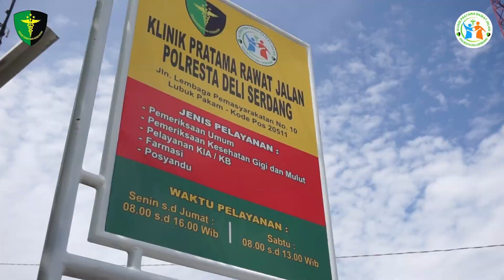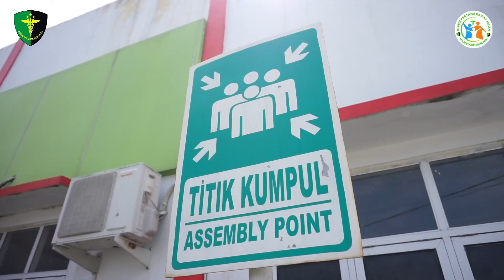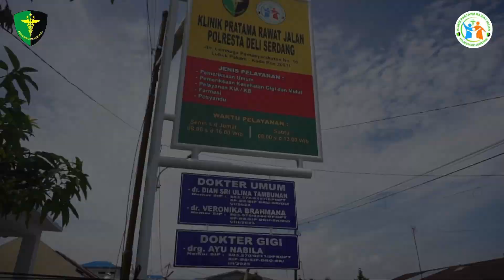Safety Briefing Klinik Rawat Jalan Polresta Deli Serdang 2023